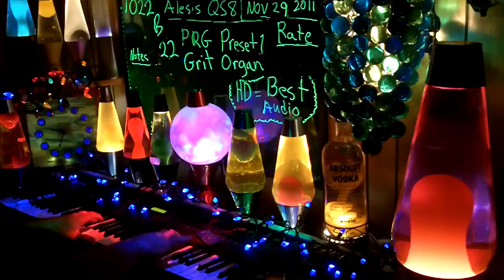1022b YT MrAlesisMan - Alesis QS8 - PRG Preset 1 - Grit Organ - 022 +